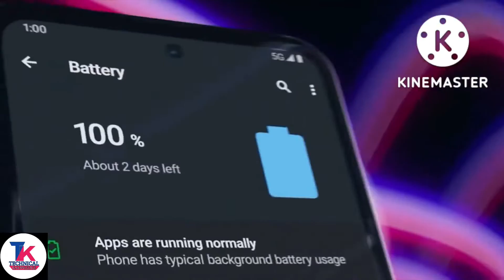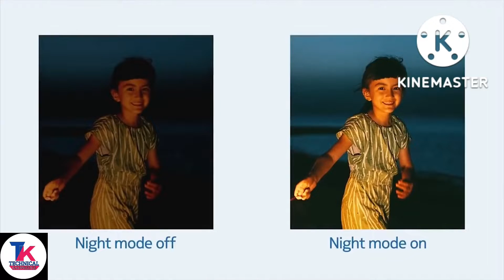Nokia X200 Ultra Price, Release Date, 200MP Camera, 7100mAh Battery, Trailer, Specs, Features, 2022🎯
The phone is touted to come with 8 GB, 8 GB of RAM + 256 GB of internal storage. You will not have to worry about space constraints while saving your files such as videos, songs, games, documents, and more. Also, you will be able to access multiple applications and play intense graphics games without any lags or interruptions. Speaking about the optics, the upcoming Nokia phone is likely to come with a Single camera setup on the rear. There is rumored to be a 16 MP + 12 MP that will let you click some amazing pictures. Features on the rear camera setup might include Digital Zoom, Auto Flash, Face detection, Touch to focus. On the front, the mobile is rumored to come with a 8 MP front camera for clicking selfies and making video calls.

* Related Keywards.

nokia x200 ultra
nokia x200 ultra price
nokia x200
nokia x200 price
nokia,nokia x200 ultra unboxing
nokia x200 launch date
nokia x200 spec
,nokia x200 features
nokia x200 ultra specification
nokia x200 5g smartphone confirmed
nokia x200 ultra pubg test
nokia x200 with 5g network
nokia x2-00
nokia x200 trailer
nokia x200 5g
nokia x200 ultra vs iphone 12 pro max
nokia x200 ultra hands on
nokia x200 specification
nokia x200 unboxing
unboxing
nokia,nokia x200 ultra
nokia x200 ultra unboxing
nokia x200,nokia x200 unboxing hindi
nokia x200 price
nokia x200 ultra unboxing hindi
nokia x200 review,nokia 5.4 unboxing
nokia x200 specs
nokia x200 ultra features
nokia x200 5g specification
nokoa x200 unboxing